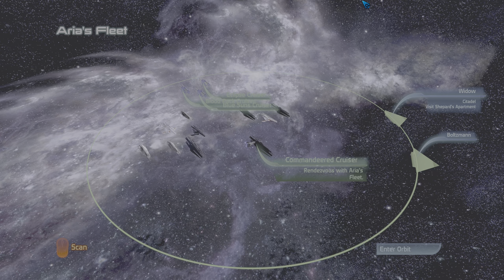Mass Effect 3 LE Restart Part 84: Aria T'Loak launches an assault on Cerberus occupied Omega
Femshep helps Aria T'Loak retake Omega from Cerberus.
Aria uses a captured Cerberus cruiser to trick Cerberus.
4K Nvidia Dynamic Super Resolution
Heavily modded game installation